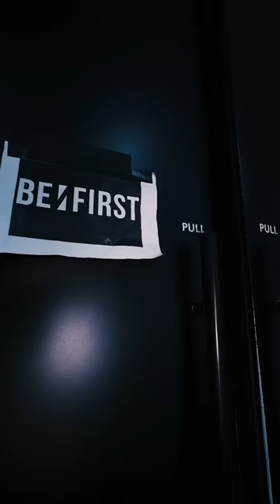BEFIRST Gifted 2022AsiaArtistAwards 2022AAA RYUHEI MANATO SHUNTO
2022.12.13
2022 Asia Artist Awards in Japan